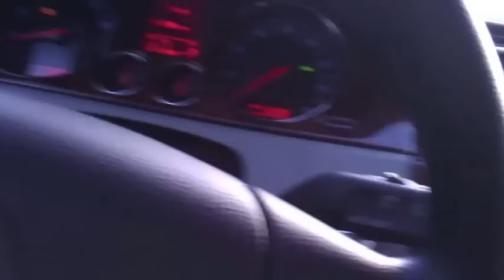VW Passat B6 & Nissan GTR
I saw this GTR flooring it a few miles behind and decided to see what the difference was between my Passat and his monster of a car.